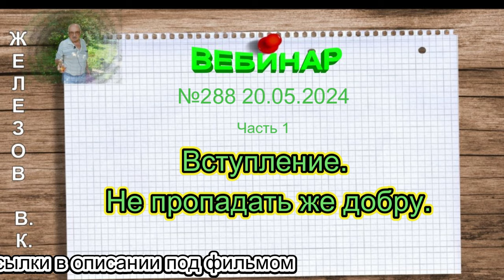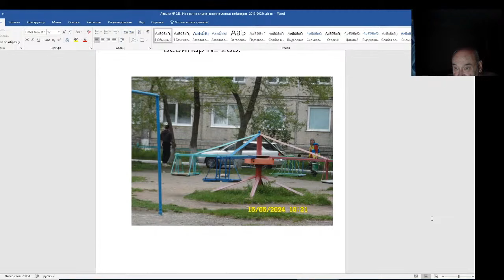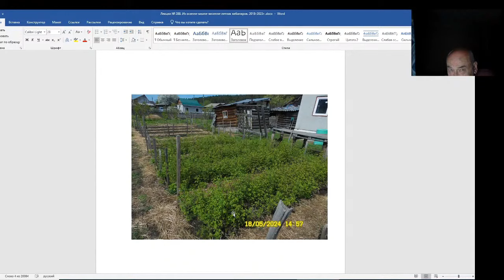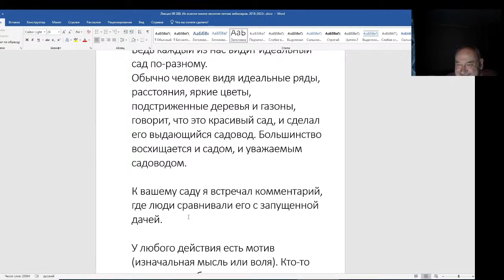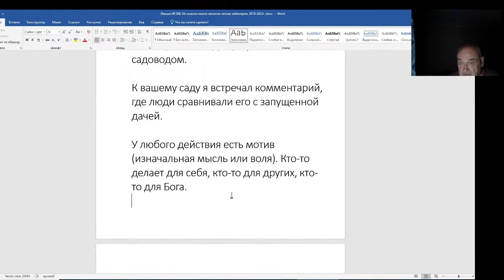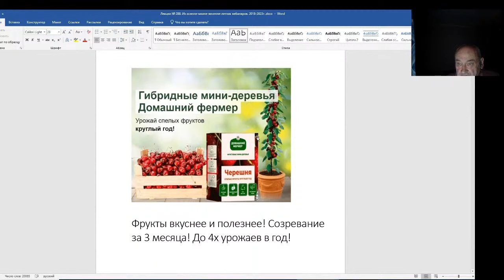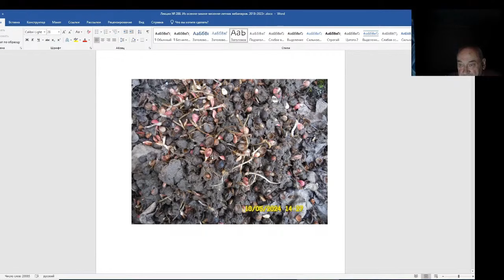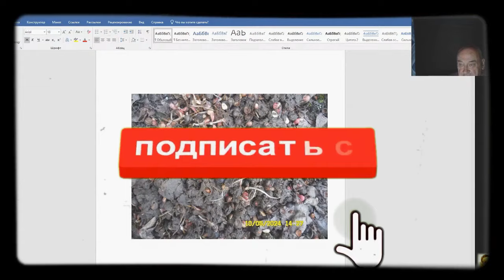Железов Валерий. Вебинар 288. ч. 1. Вступление. Не пропадать же добру.